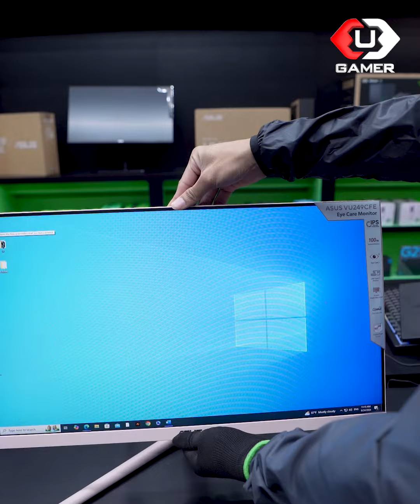ASUS VU249CFE Displays are the perfect choice for anyone who wants a great everyday monitor.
មកដល់ថ្មីទៀតហើយជាមួយ Gaming Monitor របស់ក្រុមហ៊ុន ASUS ម៉ូឌែល VU249CFE ដោយការរចនាផ្ដោតទៅលើការលេងហ្គេមជាពិសេស និងមានទំហំអេក្រង់ធំទូលាយ 24 inch FHD (1920 x 1080)  ផ្ដល់នូវរូបភាពច្បាស់ត្រជាក់ភ្នែក មានល្បឿនអេក្រង់រអិលល្អ 100Hz ស័ក្តិសមសម្រាប់Gamer គ្រប់រូប។

📍ជួបគ្នានៅ U-Gamer ដែលស្ថិតក្នុង The Olympia Mall
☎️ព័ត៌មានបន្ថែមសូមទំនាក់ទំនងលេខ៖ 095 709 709